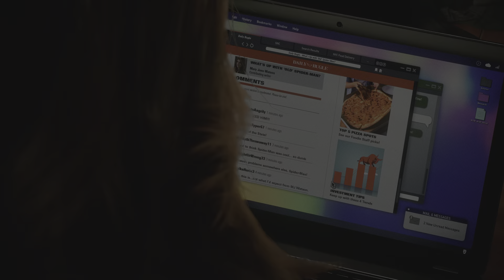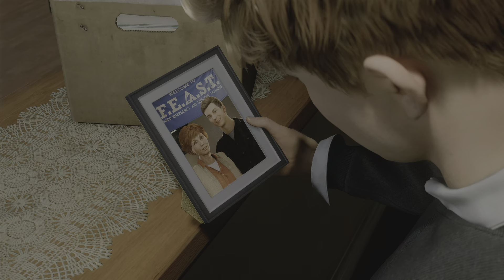Iron Spider-Man Vs Scream | Spider-Man 2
The Scream boss fight is my 2nd favorite boss fight in the game because Scream is my 3rd favorite Symbiote. So I decided to match colors with the Iron Spider suit